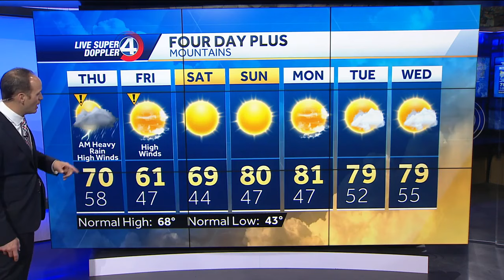Heavy Rain and Storms Tonight